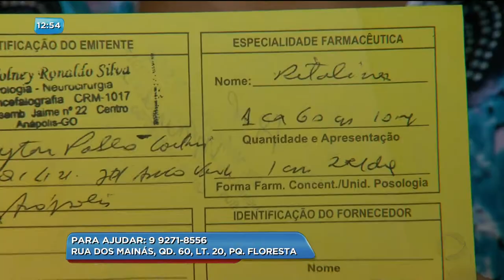BG - Desespero: Mãe precisa de ajuda para criar os filhos - 20-06-2018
Vamos mostrar agora o drama da Bianca, que está passando por grandes dificuldades para criar os três filhos. Falta tudo na casa deles. O aluguel está atrasado, a energia está cortada e também não tem gás de cozinha. Essa mãe, que já sofreu três infartos, conta com a ajuda de doações para colocar comida na mesa.